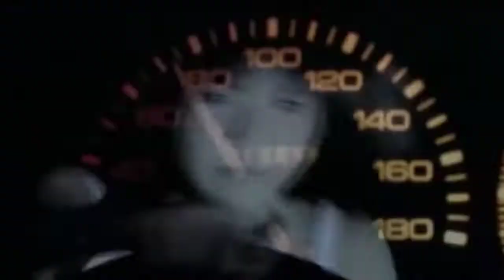SCENE MOVIE AWAL : DRIFT BEAUTY BATTLE